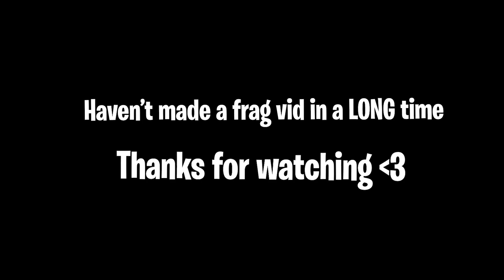🦋 FLOAT LIKE A BUTTERFLY.mp4 🦋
bing bing bop bop
song: Smile - Butterfly